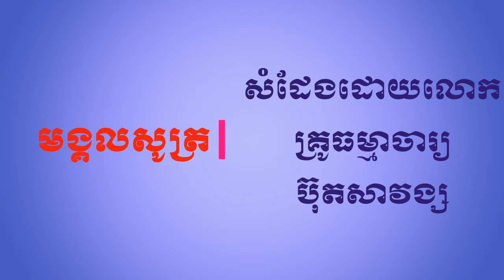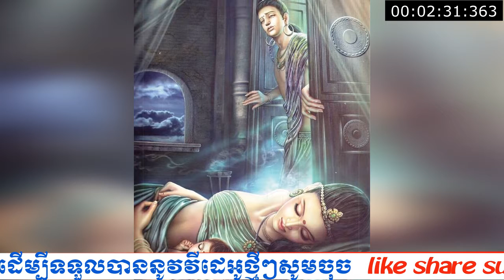មង្គលសូត្រភាគ១២ សំដែងដោយលោកគ្រូ ធម្មាចារ្យ ប៊ុត សាវង្ស